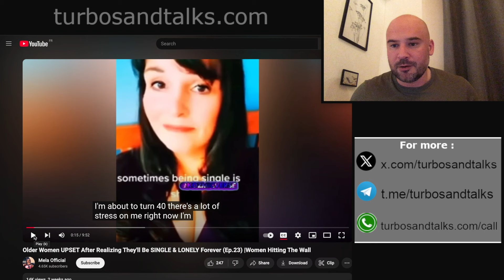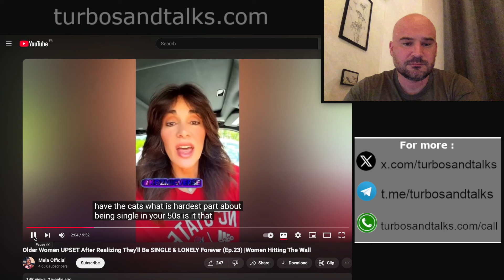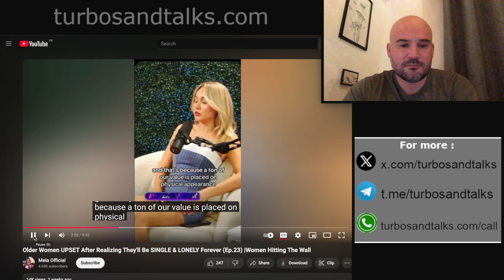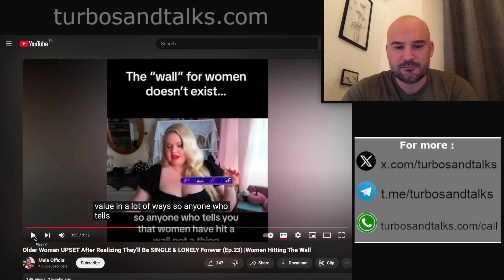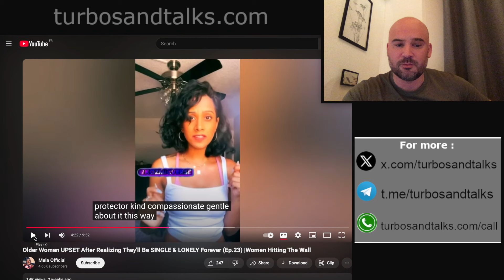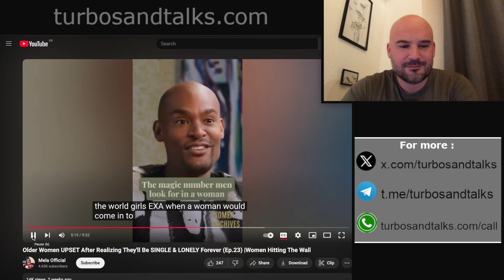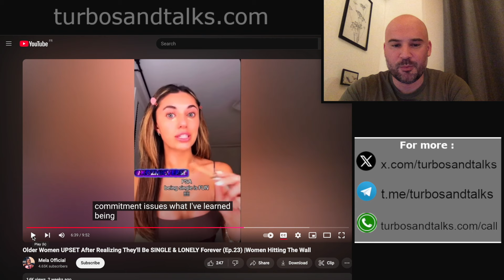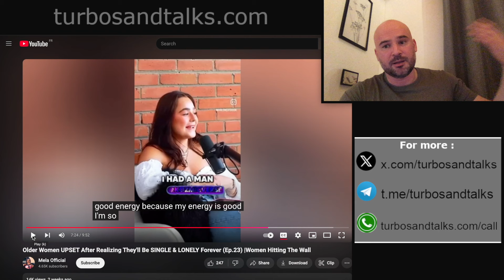Upset Older Women Coping With Loneliness : European Guy Reacts !